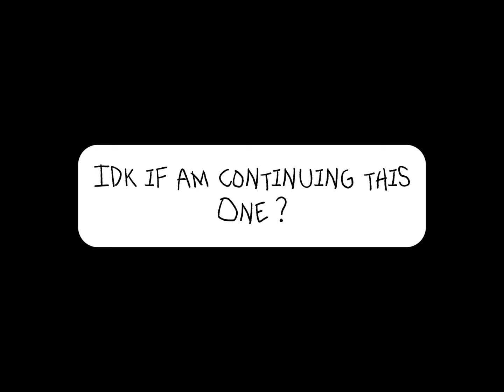Pretimeskip-strawhats react to ??” / after skypiea/ one piece reaction idea /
Hii friend this was an video idea I am currently working on the ninjago video possession so this was just an idea if people like it I will continuing this idea afterwards

Apps used :

CapCut
Gacha club

Have a good day/night friends